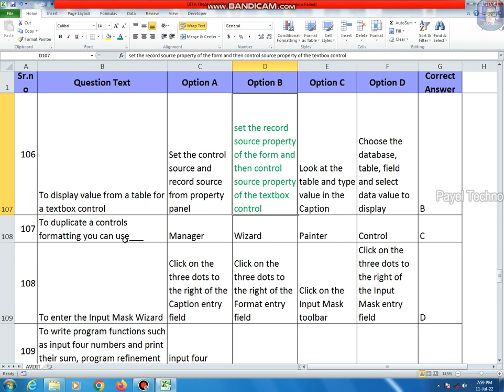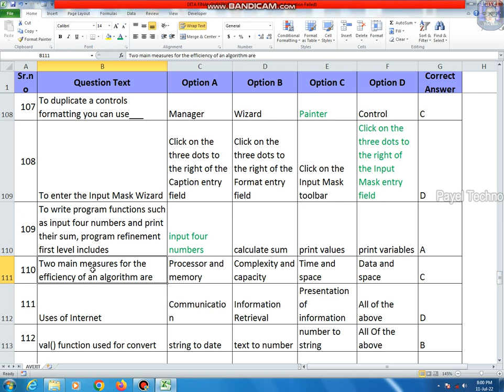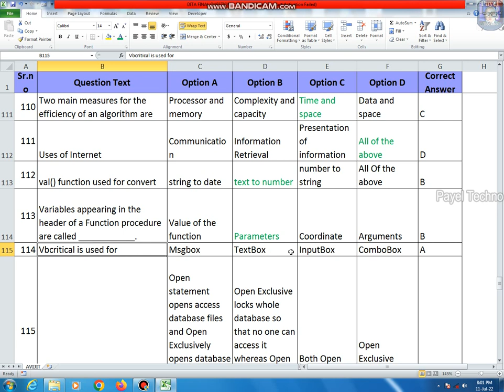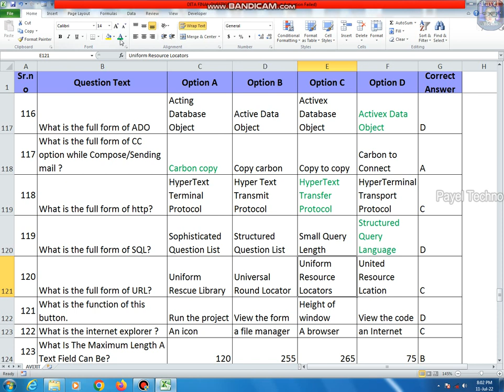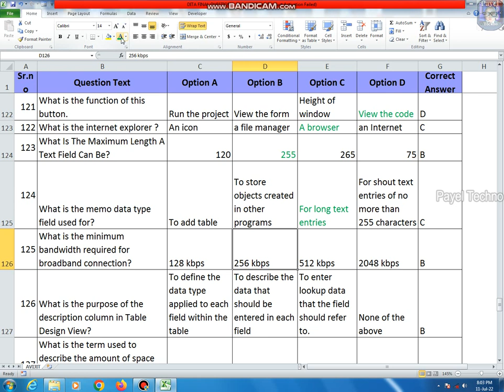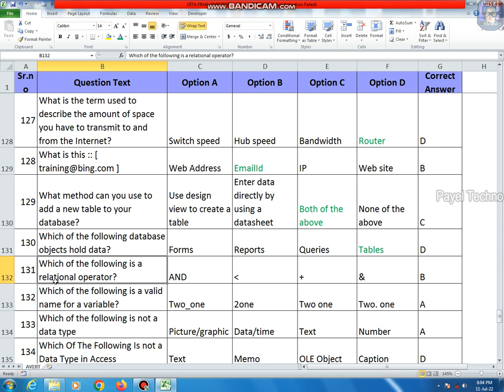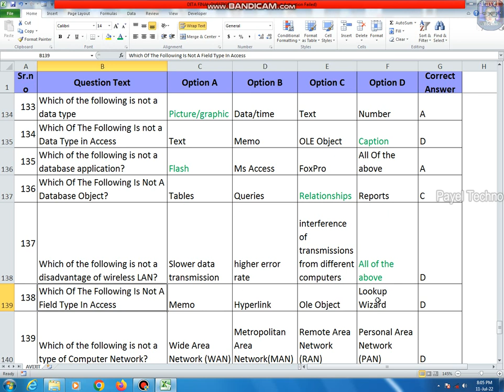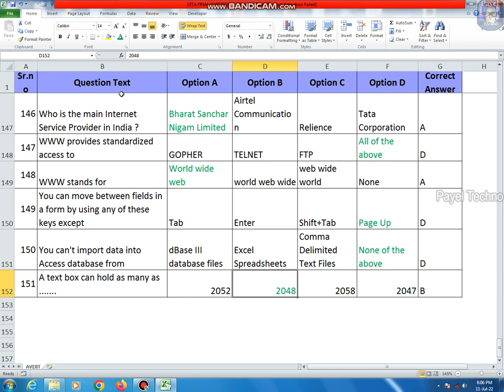DITA LABEL 2 Exam Suggestion || DITA Finely Suggestion label 2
Hi,
This channel contains only Technology related tutorials videos. Learn basic skills of computer in Bengali, This video I will show Complete Computer Training Windows 7 Bengali language Tutorial .